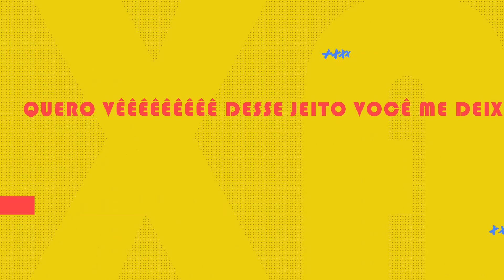Make U Sweat & Lipe Forbes - Deixa Loka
Produção executiva: Live Talentos
Gravadora: Alphabeat Records

Music video by Make U Sweat, Lipe Forbes performing Deixa Loka (C) 2020 Alphabeat Records